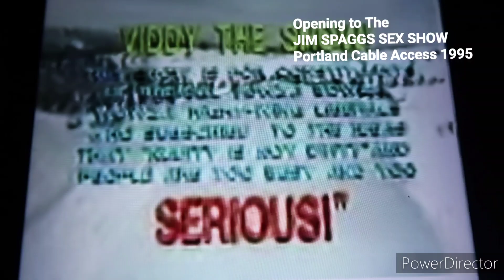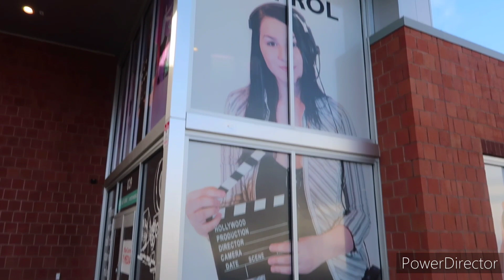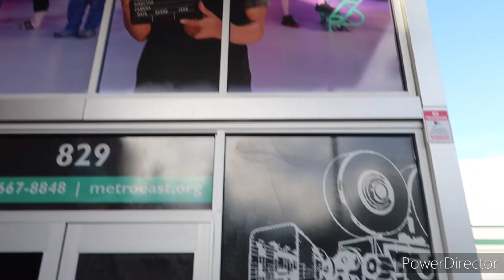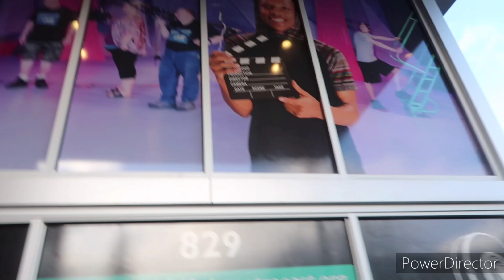Weird 90's Portland Cable Access Shows / Tour Of New Facilities - Portland Cable Access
The 90s were Something special here in Portland Oregon Especially the Cable Access Shows!